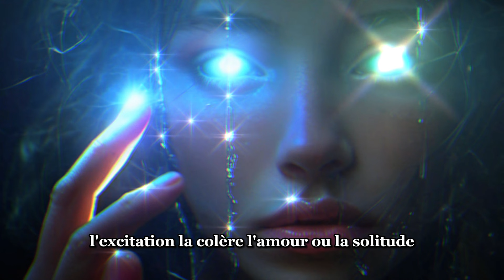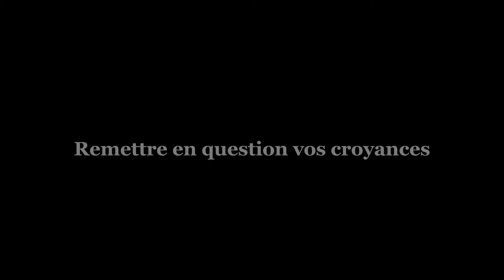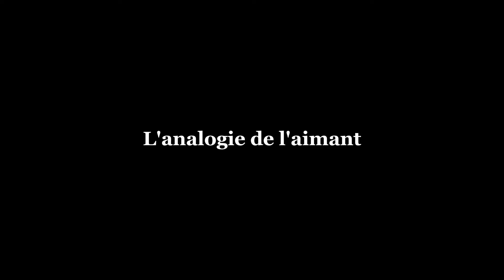L'impact de nos Pensées sur notre Vie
Plongez dans les effets profonds que la pensée positive peut avoir sur votre vie et votre bonheur.
Dans cette vidéo, nous allons découvrir comment la pensée positive peut devenir un catalyseur puissant pour changer votre vie, en appliquant la loi de l'attraction pour attirer le succès, le bonheur et l'abondance dans votre vie.
Explorons ensemble des techniques simples mais efficaces pour reprogrammer votre esprit et cultiver des pensées qui vous propulsent vers l'avant.

Rejoignez-nous dans ce voyage de croissance personnelle et découvrez comment vous pouvez transformer votre réalité en changeant simplement vos pensées.
Ne manquez pas cette opportunité de prendre le contrôle de votre vie et de débloquer votre plein potentiel.